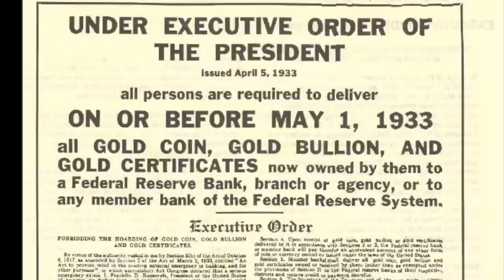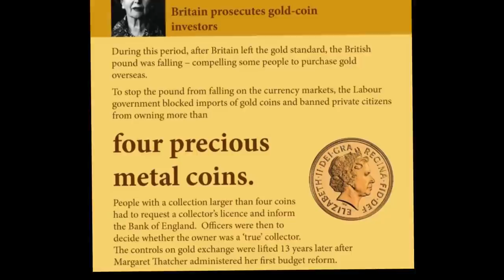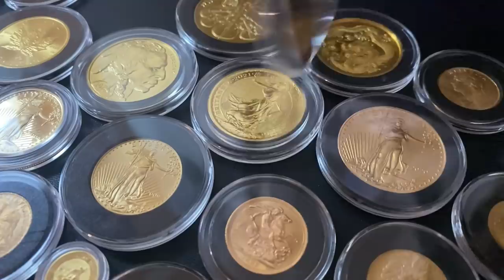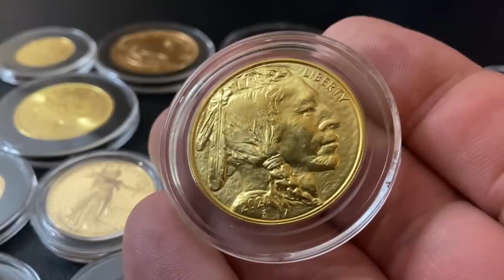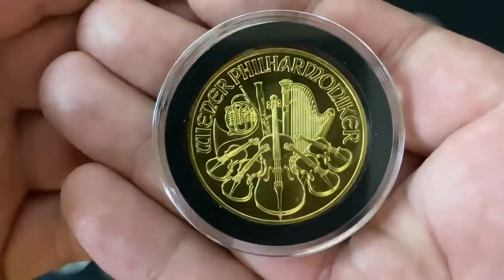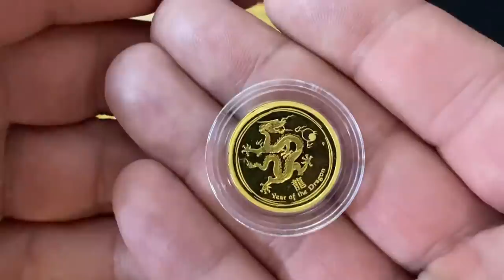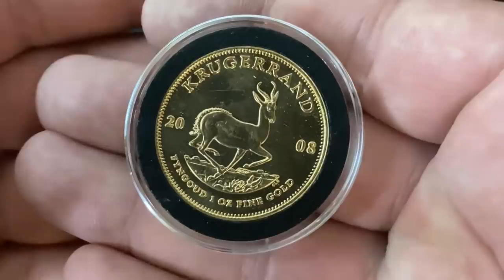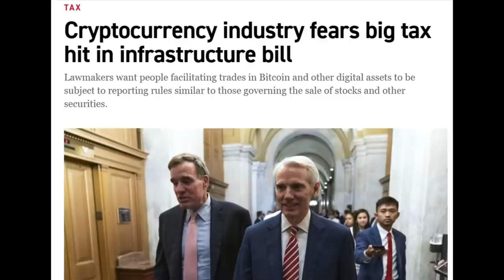Gold Confiscation - Will The Government Confiscate YOUR GOLD?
In this video I talk about gold confiscation and the possibility of the government trying to take your  gold. The gold confiscation act of 1933 proves that the US Government can take your gold but will they do that again? The classic gold confiscation documentary shows different countries which have confiscated gold bullion before and some of these include Australia and Great Britain. A few different gold confiscation kitco interviews talk about why the government would confiscate gold again. The gold silver confiscation that happens in the future might not look like any that have happened in the past. Gold confiscation 1933 can not happen for the same reasons today. If the government tries a gold confiscation soon I believe it would be for a gold backed CBDC. In this video I talk about a gold mining company and here is their info:

TSX-V: STE I OTC: STRPF